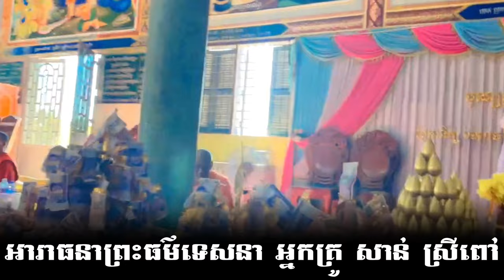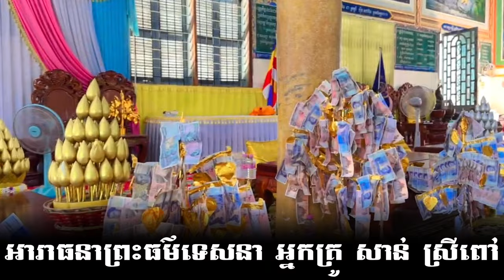អារាធនាព្រះធម៌ទេសនា /ស្រុកភ្នំស្រួចខេត្តកំពង់ស្ពី​ San Sreypov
សូមអរព្រះគុណនិងអរគុណ👏